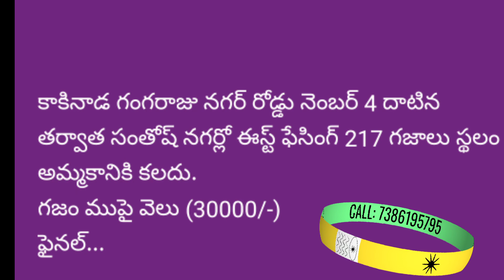super six layout sites for sale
కాకినాడ పరిసర ప్రాంతాల్లో లేఔట్ సైట్స్ గాని డిటిసిపి లేఔట్స్ గాని అపార్ట్మెంట్స్ గాని విల్లాస్ గాని ఇండివిడ్యువ
ల్ హౌసెస్ గాని కావలసినవారు నా నంబర్ కి సంప్రదించండి 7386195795 kakinada​ kakinadadistrict​ ​